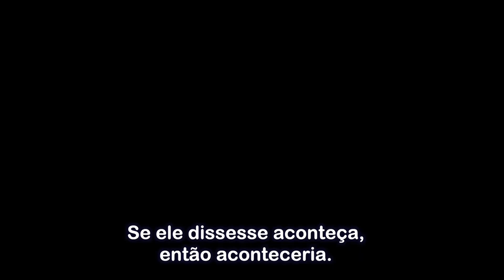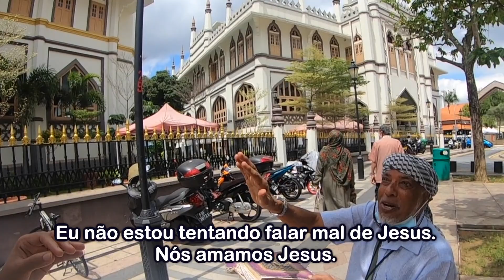Arabic street (Rua Árabe) - Singapura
Neste vídeo eu mostro um pouco da rua Árabe, em Singapura; como se faz um café turco e entrevisto um muçulmano.